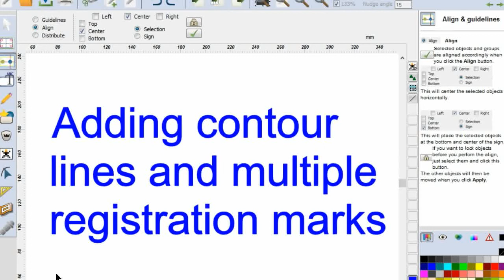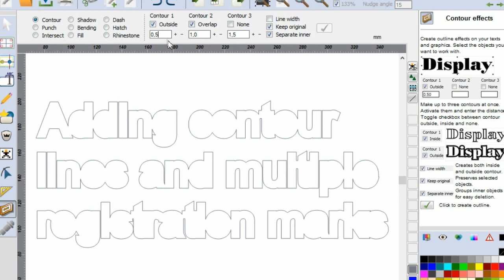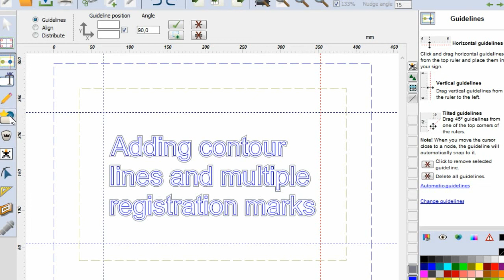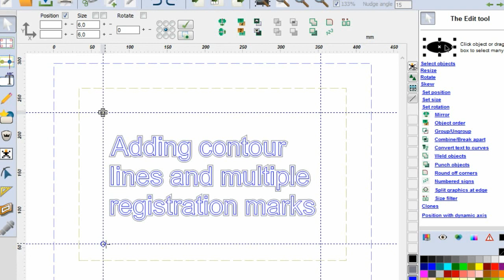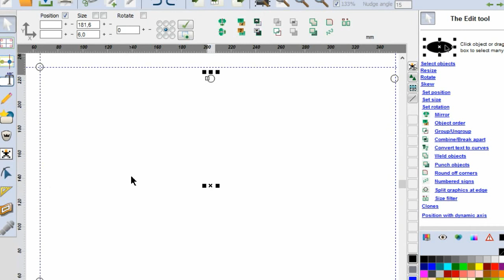skycut cutting plotter how to add contour line and multi registration marks in signcut